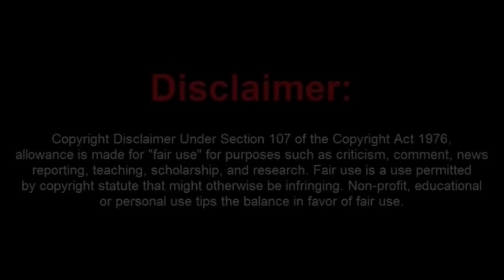Frauditor Is Butthurt at the Fact That There is No Justice For Him